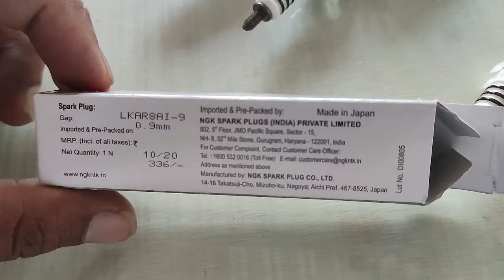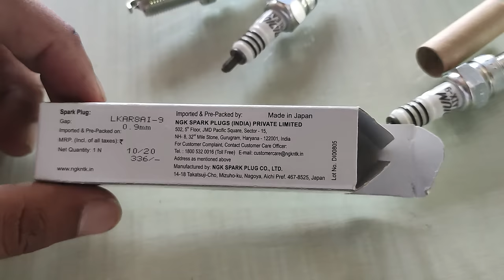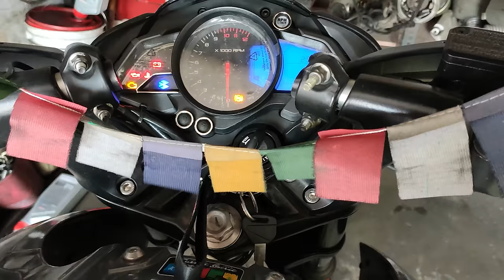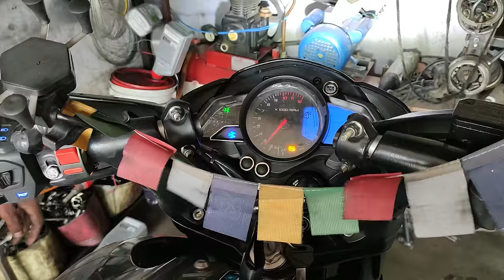NGK IRIDIUM SPARK PLUGS FOR NS 200 BS6 - Better Acceleration | More Mileage | No Vibration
Hi this NGK spark plugs are game changing material for NS 200 as well as for other bikes too (With Different Models) This spark plugs reduces the vibration, gives more better mileage due to complete combustion of fuel and oxygen.

Links to buy NGK IRIDIUM SPARK PLUGS
Both Side spark plugs (Ns/Rs 200, Pulsar 150,160ns,180,220, Apache 160,180,200

Mother Spark Plug (Ktm Rc 200,390/Duke 200,250,390)

CONTRIBUTION - bikerniladri@okhdfcbank

Thanks for the love and support which have made me reach the number of 100k.